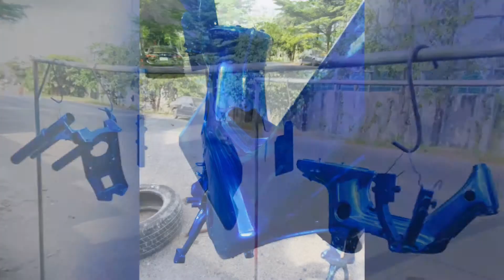Rebuilt Honda Chaly to Fully Electric - paint job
Need to took them apart before I sent them to repaint with 2K